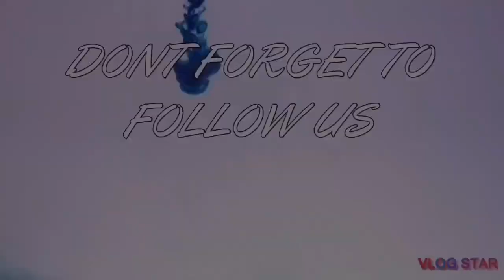Arrriiii 🔥💯👀 | Moneybagg Yo, Future - Hard For The Next (Official Music Video) | REACTION